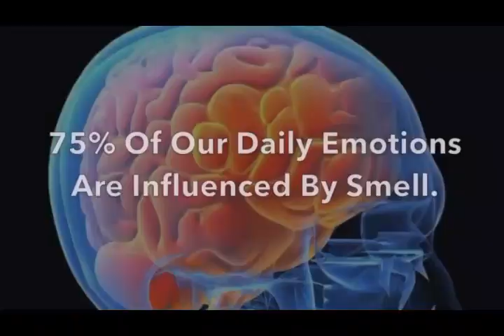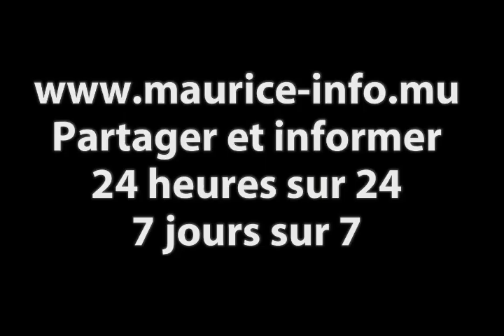Maurice Info - [Vidéo Intégrale] - Conférence de presse de REA du 11 Novembre 2017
Une actualité par heure -  [Vidéo Intégrale]  - Conférence de presse de REA du 11 Novembre 2017